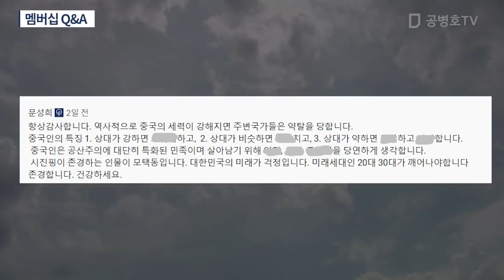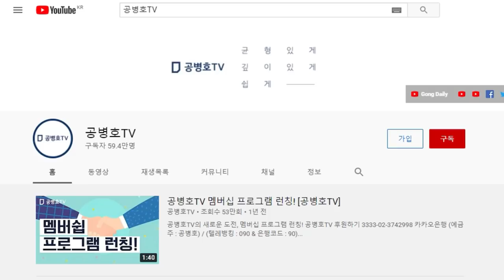문재인 마스크 / 모든 게 쇼쇼쇼 [공병호TV]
Bitcoin : 3MTW849AkP2ftLeSK2teZHMmzLu7Z83s9U